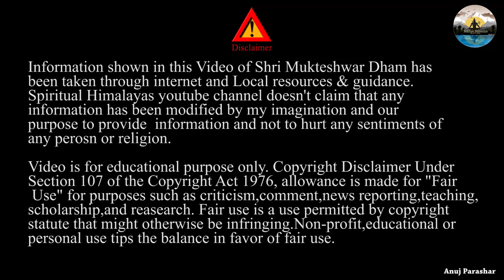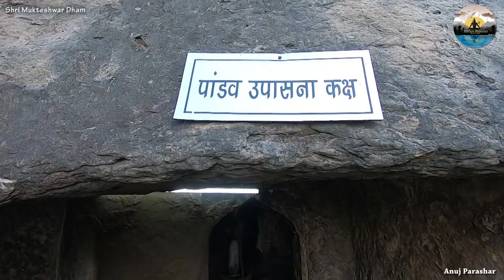Shri Mukteshwar Dham | Pathankot | Shiv Caves Made by Pandavas 5500 Years ago | Shiv Temple | EP-4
Har Har Mahade Dosto
5500 साल से भी ज्यादा पुराना है पठानकोट का मुक्तेश्वर धाम; मान्यता- यहां पांडवों ने बिताया था अज्ञातवास
पठानकोट के प्रसिद्ध मुक्तेश्वर शिवधाम को प्राचीन पांडव गुफा के नाम से जाना जाता है। शिवालिक की पहाड़ियों में लगभग 5500 साल से भी पुराने इस धाम के बारे में कहा जाता है कि इसे पांडवों ने विकसित किया था। इस धाम को छोटा हरिद्वार भी कहा जाता है। ... यहां गुफाओं में उन्होंने शिवलिंग स्थापित किया था।

प्राकृतिक सौन्दर्य से भरपूर है यह क्षेत्र
सड़क के किनारे पुरातत्व विभाग की तरफ से बोर्ड लगा है। यहीं से रावी नदी के बहने का शोर सुनाई देना शुरू हो जाता है। काफी गहराई में पहाड़ियों के बीच नदी निर्मल धारा भी बहती दिखाई देती है। 164 सीढ़ियां उतरने के बाद मंदिर परिसर में पहुंच जाएंगे, जहां  महाभारत काल की गवाह चार गुफाएं हैं। नीचे दो गुफाओं में से एक बड़ी गुफा में मंदिर, द्रौपदी की रसोई, परिवार मिलन कक्ष आज भी है। बाकी तीन गुफाएं थोड़ा ऊंचाई पर हैं। इनमें से एक में अंगरक्षक सहायक तेली को रात में जगाते रहने के लिए कोहलू लगाया गया था। एक गुफा द्रौपदी के लिए आरक्षित थी और चौथी में दूध और भोजन भंडारण किया जाता था। पठानकोट के आसपास के सबसे पवित्र स्थानों में से एक इस धाम की मुख्य गुफा में गणेश, ब्रह्मा, विष्णु, हनुमान और देवी पार्वती की मूर्तियां मौजूद हैं। यहां अमावस्या, नवरात्र, बैसाखी और शिवरात्रि पर मेला भी लगता है।

1995 में कर असुरक्षित बता दिया था इस जगह को
मुक्तेश्वर धाम बचाओ समिति के समिति के चेयरमैन नवीन अग्रवाल, महासचिव भीम सिंह व अन्य की मानें तो 20 फरवरी 1995 को जब इस जगह को असुरक्षित घोषित किया गया तो ग्राम पंचायतों के प्रयास से 29 मार्च 1995 को भूमि-अधिग्रहण विभाग की मीटिंग में यह फैसला लिया गया- मुक्तेश्वर मंदिर के 22 कनाल एरिया का अधिग्रहित नहीं किया जाएगा। बावजूद इसके जब सरकारें या प्रशासन गंभीर नहीं हुआ तो मुक्तेश्वर धाम बचाओ समिति के बैनर तले यह एक जन आंदोलन बन गया।

...तो क्या डूब जाएंगी प्राचीन गुफाएं
अब शाहपुर कंडी में बांध बनने के चलते इसकी झील में इस स्वर्णिम इतिहास के लोप हो जाने का खतरा मंडरा रहा है। मंदिर बचाओ समिति के मुताबिक यह प्रोजेक्ट पूरा होने में कुछ ही महीने का वक्त बाकी है, जिसके बाद यहां निर्धारित जलस्तर 405 मीटर भरा तो एक और दो नंबर की गुफाएं पूरी तरह से जल में समा जाएंगी। भीम सिंह की मानें तो गुफा नंबर 1 के दरवाजे का निचला तल 401 मीटर पर है। डूब जाने से बचाने के लिए समिति की दोटूक चेतावनी है कि जब तक धाम को बचाने की गारंटी नहीं होगी, तब तक झील में पानी नहीं भरने दिया जाएगा।

Presents & edited by
Anuj parashar